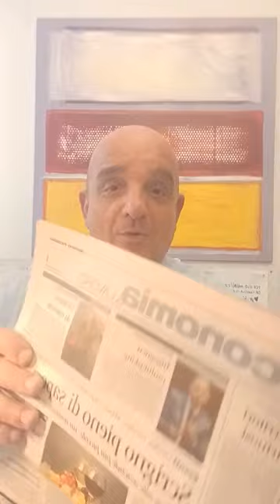BOND QUALI OPPORTUNITA' DI INVESTIMENTO?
MondoPadano Mondo Padano
 OBBLIGAZIONI - RISCHI E OPPORTUNITA':
nuovo articolo  di Giusy Biondelli nella Rubrica Risparmio & Finanza  Educatore e Consulente Finanziario Certificato Efpa Italia  ANCP - Associazione Nazionale Consulenti Patrimoniali AIEF